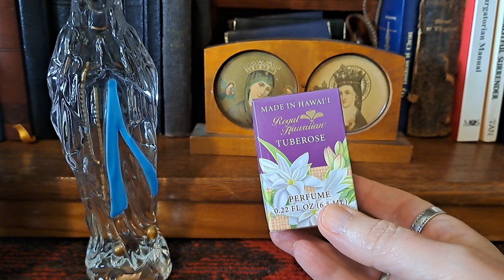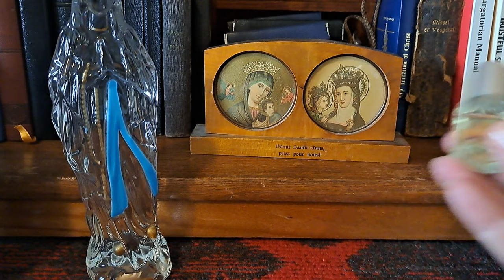Perfume Haul September 2023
1. Aquolina Pink Sugar
2. Royal Hawaiian Tuberose
3. Royal Hawaiian Wicked Wahine
4. Fracas oil by Parfumolio
5. Chanel No19 EDP